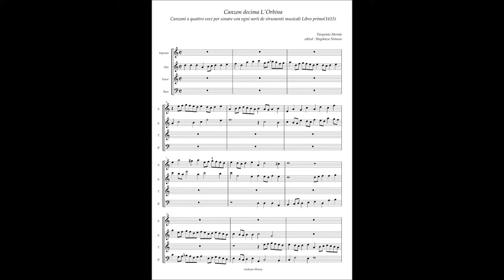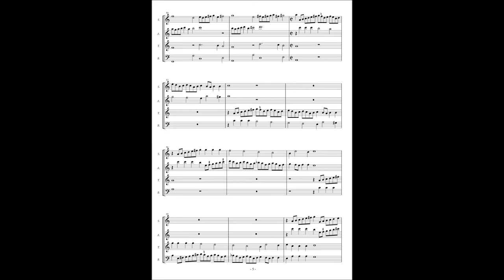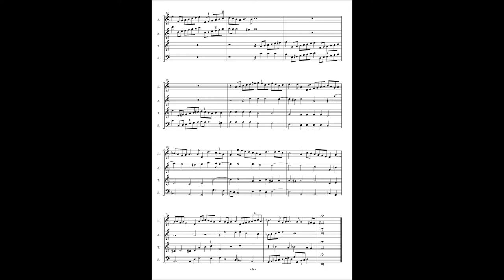Tarquinio Merula, Canzon decima "L'Orbina"